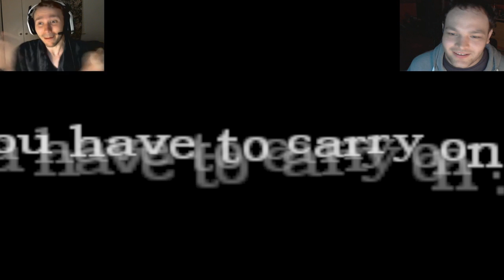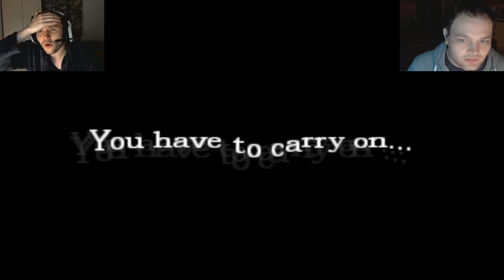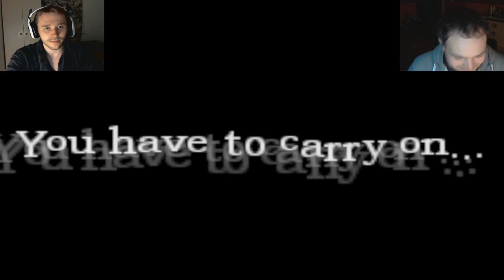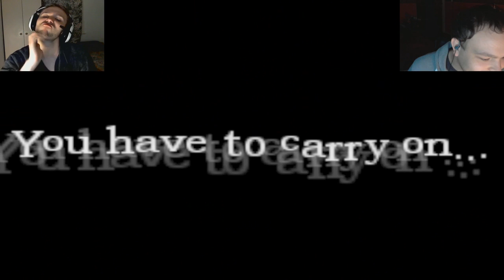Amnesia Trapped W/ Yamimash - Chapter 2 [2]